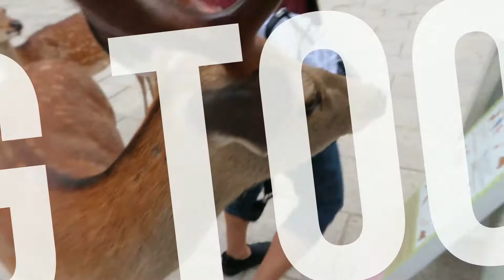Nara Deer Park and Shrine Tokyo Tourist Spot Fun for all JerseymeetsJapan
One of our better days. Where else can you get bitten, chewed on and have your clothes ripped off and say, "hey! That was great!". Well, here is the place.
Lots of great little shops with deer stuff along the walk ways. It is a hike fro the train station, mostly uphill, FYI. So if you bring granny, take a cab to the shrine.